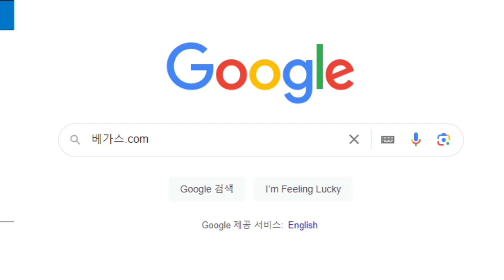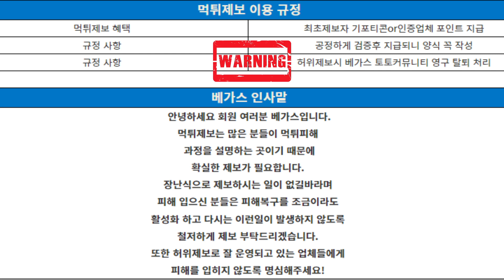토토사이트 GT카지노 gt-05.com 슬롯 게임을 이용을 한 뒤에 환전신청을 하니 프로그램 작업베팅이라는 말도 안되는 소리를 하면서 먹튀하고 있는 먹튀사이트!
토토사이트 GT카지노는 회원이 환전 신청을 하려고 하면 말도 안되는 소리를 하면서 아무런 증거도 없이 강제 아이디 탈퇴를 시키고 먹튀를 하고 있는 먹튀사이트 입니다! 절대로 이용을 해서는 안됩니다!
구글에 베가스.com을 검색하셔서 다양한 먹튀검증 정보를 확인하세요!
(해당 영상에 문제가 있다면 베가스로 오셔서 텔레그램 문의를 해주시길 바랍니다)